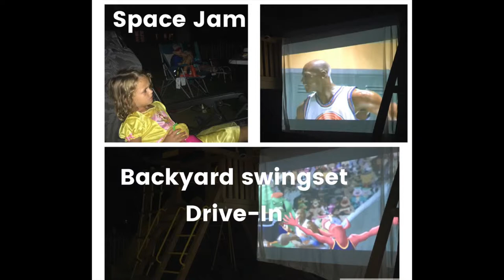Brian Barone- Gianna 6th B Day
You are getting so big.  Turning into a little person!  We love you